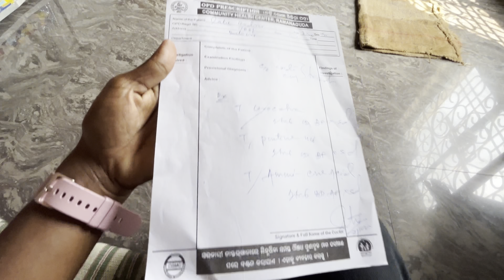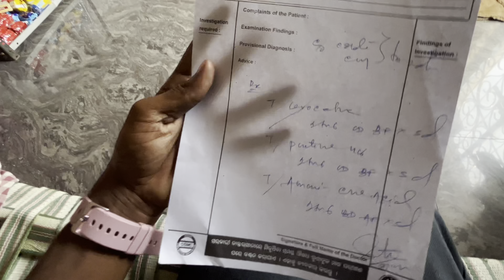एक छोटा गलती केलिए"MEDICAL"जाना पाडा 😭 | Ramanaguda medical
Hello Friends,
Mera name hai "Lalu" aur aap sabhi ka swagat he mera"U4 Lalu Vlogs"YouTube channel me.So dosto ye channel par me mera daily life's ki videos upload karta hun...

So aap sabhi ko mera request he ki please mujhe support kare 🙏🙏🙏 !!

search keywords-👇

एक छोटा गलती केलिए”MEDICAL” जाना पाडा 😭
Medical
medicine
medical documentary
U4 Lalu Vlogs
Motovlog
motovlogger
vlogs
family vlogs
travel vlogs
Vlog
Village vlog